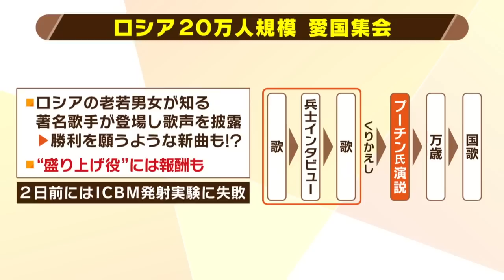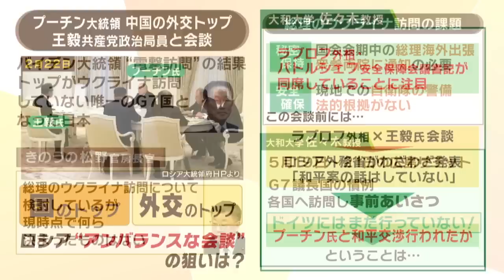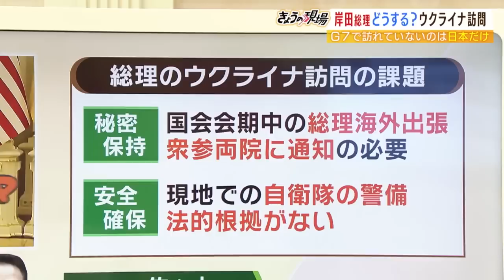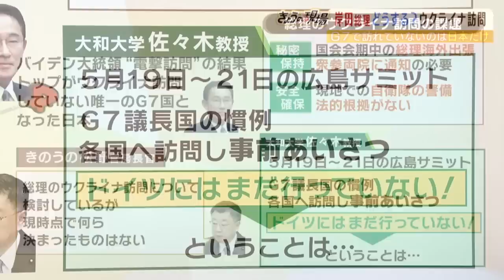【解説】ロシア・プーチン大統領が演説『愛国集会』とは？中国外交トップと行った『アンバランスな会談』の狙いについても専門家が読み解く（2023年2月23日）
ロシアで開かれた『愛国集会』。２０万人が参加したとされ、有名歌手らが登場して盛り上がる中で、プーチン大統領が演説しました。またプーチン大統領は中国の外交トップである王毅共産党政治局員と会談しましたが、国のトップと外交トップという『アンバランスな会談』となりました。大和大学の佐々木正明教授は、この会談の狙いについて、注目すべきポイントは『同席者』だと解説します。（２０２３年２月２３日放送　ＭＢＳテレビ「よんチャンＴＶ」より）